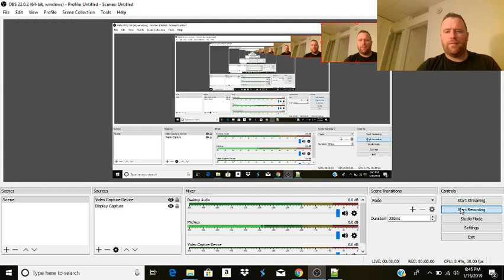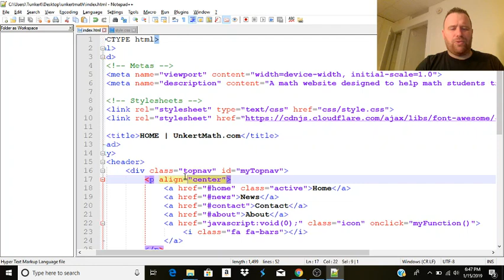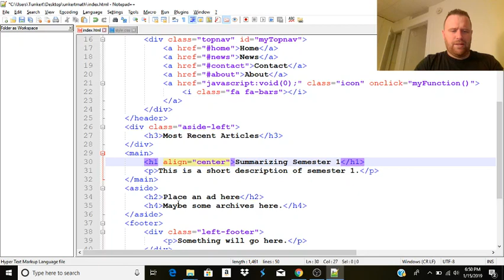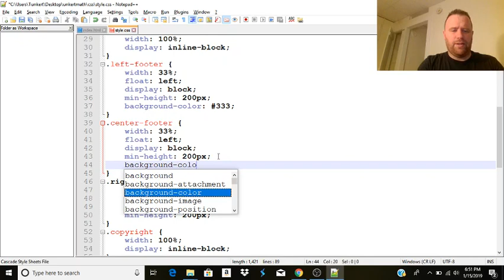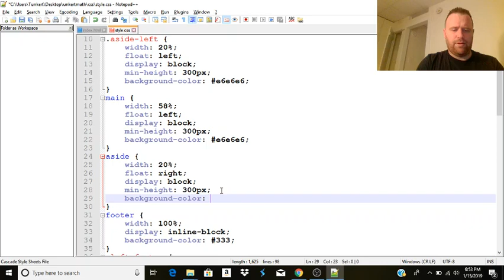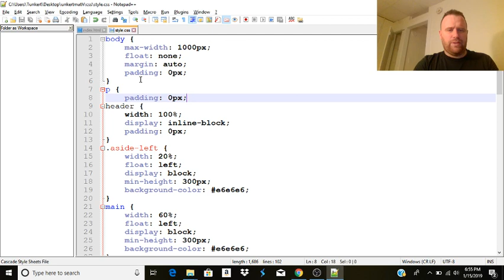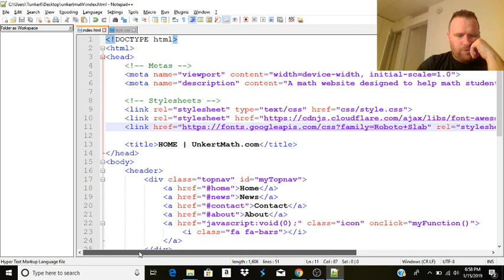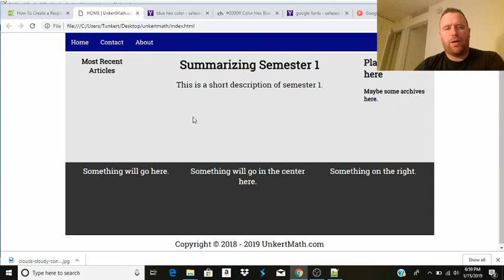Building a Website in Notepad++ in 2019 Part 2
In this video I build up the desktop homepage of the website a bit more, focusing on centering a few things and getting the menu to look a bit better.

Notepad++ Image from Wikimedia Commons
Image Attribution:
Don Ho, GPL via Wikimedia Commons